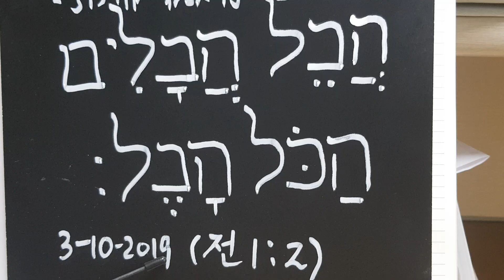맛싸 이학재 히브리어 전 1장 2절ㅡ03 10 2019